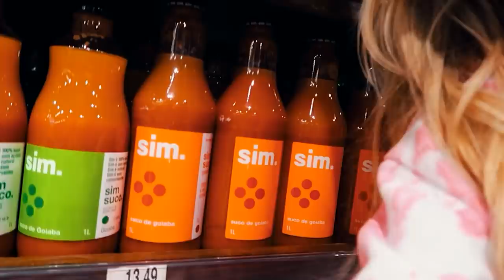COMENDO TUDO ROSA E PRETO POR UM DIA INTEIRO!! (24 horas)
Eu e Dani passamos 24 horas comendo rosa e preto!!
Comemos e nos vestimos somente na cor de cada uma!!
Será que conseguimos?